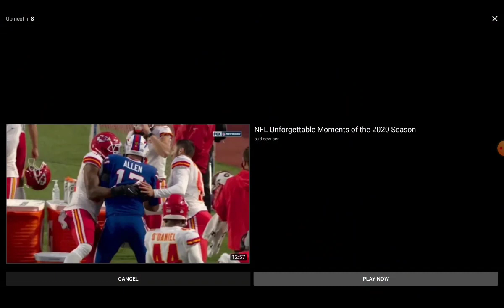Every Michigan Michigan loss since 2015 ( Jim Harbaugh Era )